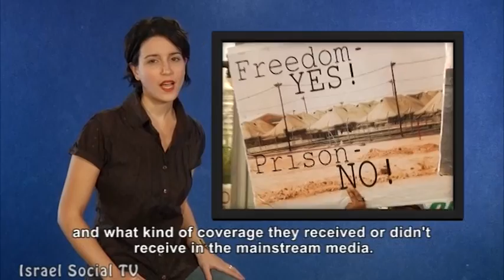Social Order 31/12/12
Media and Human rights: In each edition we cover issues that have to do with the workings of civil society. This time we are examining how the mainstream media covers these issues. At the human rights march that took place on December, we interviewed representatives of various organizations advocating social change in order to understand what they're doing, and what kind of coverage they received in the mainstream media. On the present situation and the right of people to know, the following report. Happy New Year.